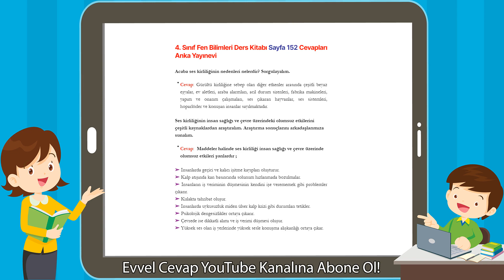4. Sınıf Fen Bilimleri Ders Kitabı Sayfa 152 Cevapları Anka Yayınevi